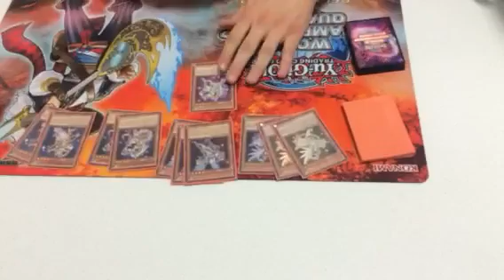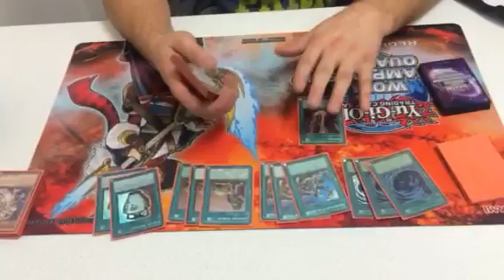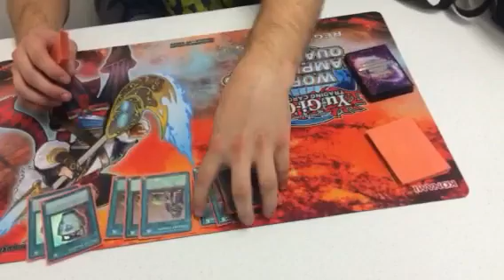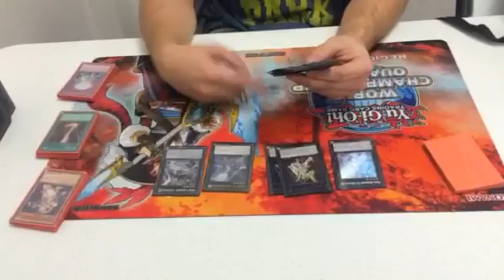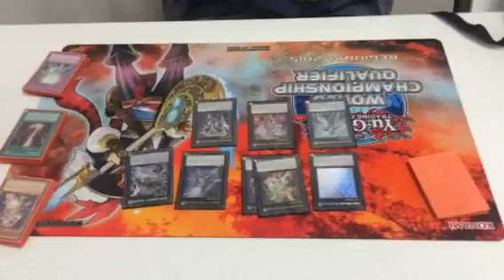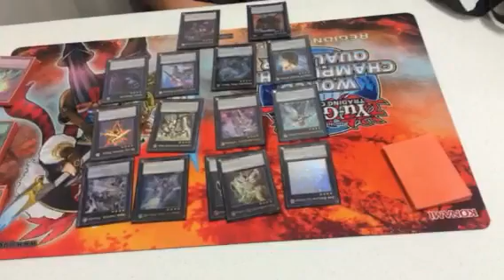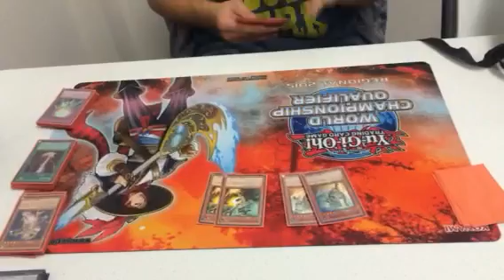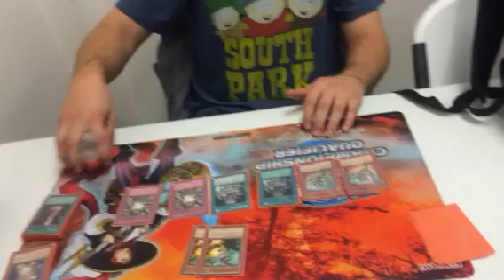8th Place Fargo North Dakota Regional - Satellar Knights 1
Deck that top 8'd the Fargo regional